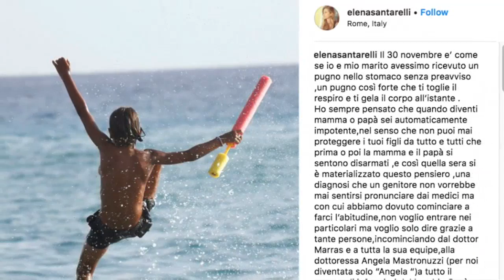Elena Santarelli: “Ecco come ho scoperto la malattia di mio figlio”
FUNWEEK.IT - Elena Santarelli ha scoperto da poco la malattia del suo bambino e dopo l'annuncio sui social ha deciso di rispondere a una mamma che le aveva chiesto informazioni su come avesse capito che il figlio stava poco bene. Ecco come ha risposto la showgirl di Latina